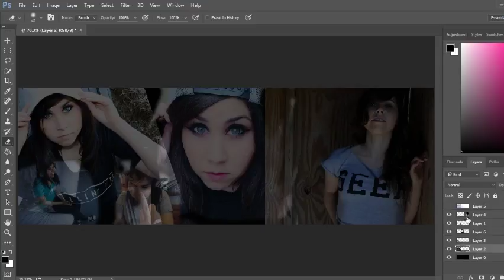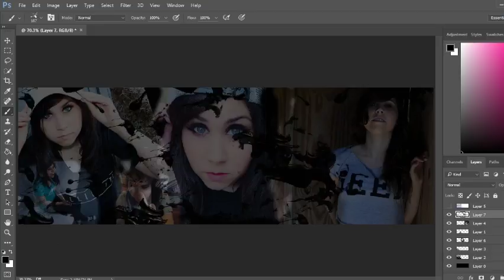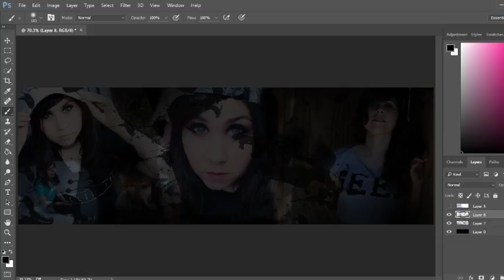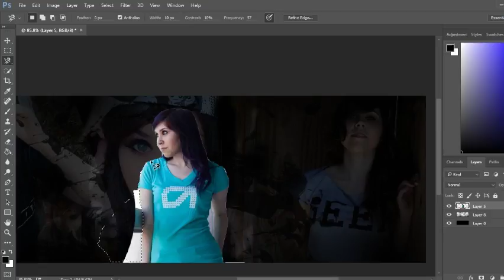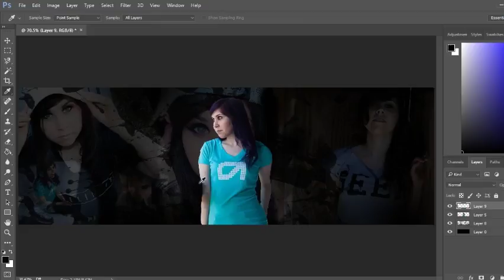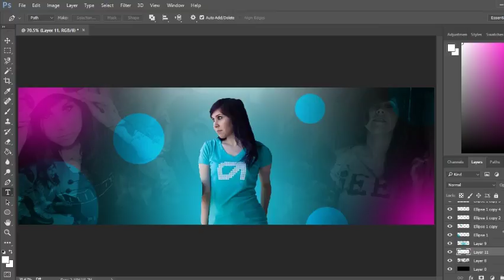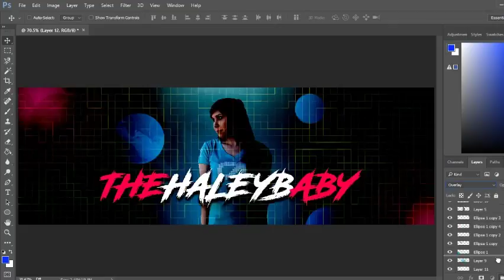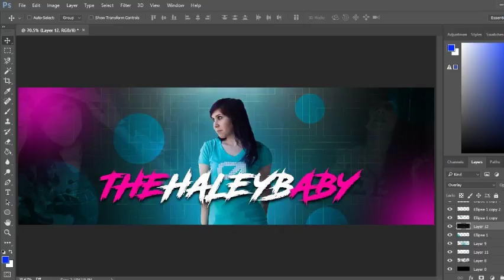speedart-HaleyBaby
just something i did for fun